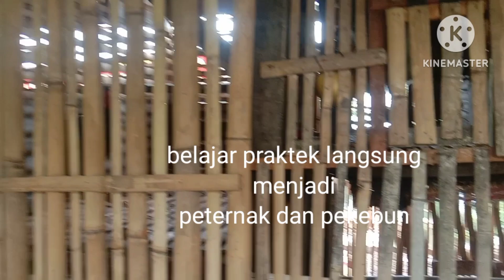6 Plucker muda & Jago Trah Unggulan. Praktek langsung jadi peternak & pekebun.Sukses sbg pembelajar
Praktek langsung meski minus pengalaman menjadikan kita sebagai peternak dan pekebun. Belajar dari situasi nyata dan masalah aktual.Simak video berikut